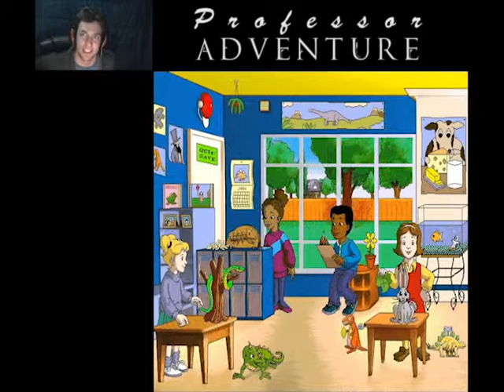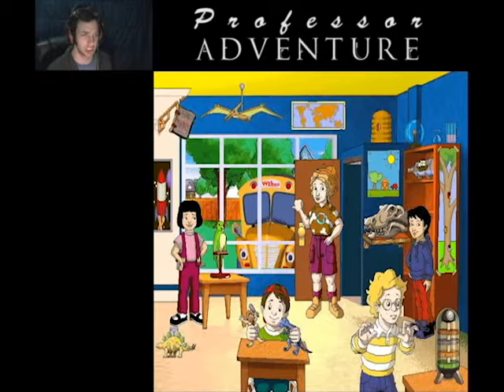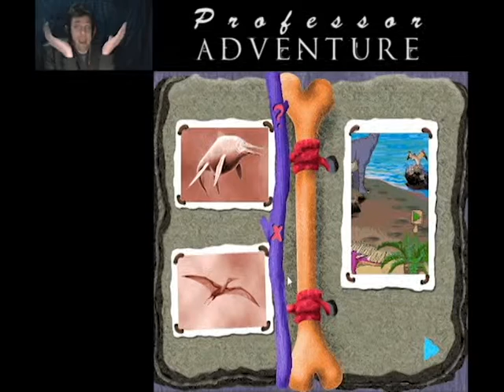WHAT'S HAPPENING! Professor Adventure MSB Dino Ep 5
I honestly don't know what happens in this one... uh i think a puzzle and a little dino named Stevie?! So let's have more adventure!!